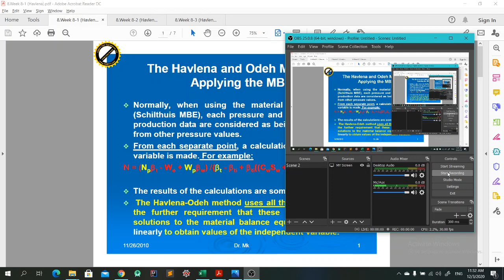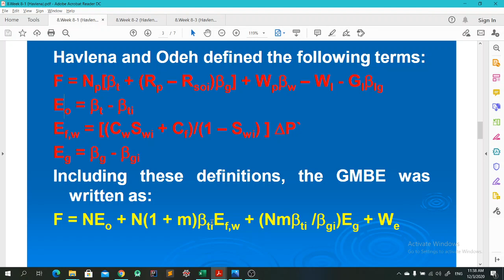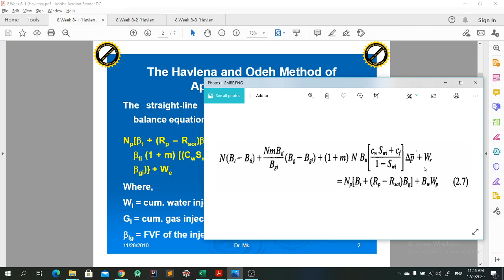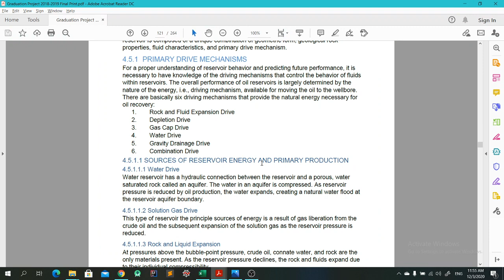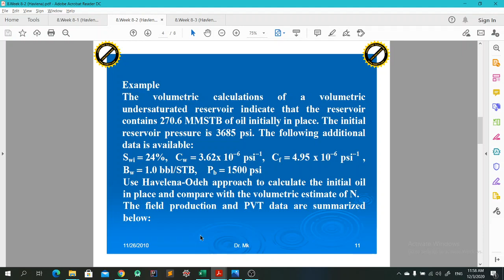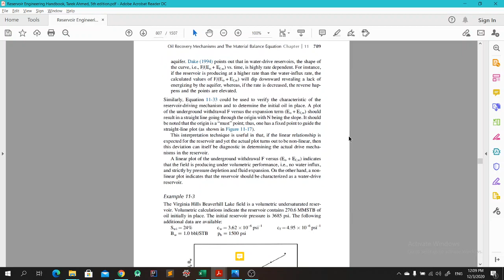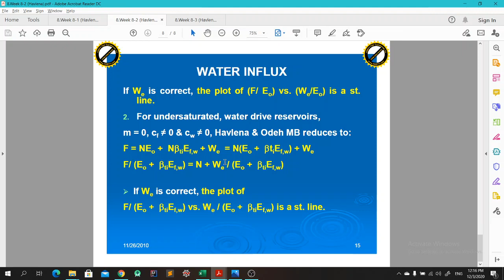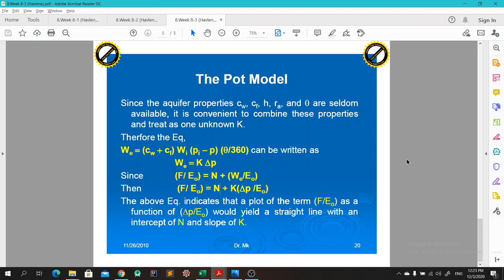Havlena & Odeh Method in MBE شرح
The video descripes the application of the MBE using Havlena and Odeh method in arabic besides a brief introduction for the water influx models.